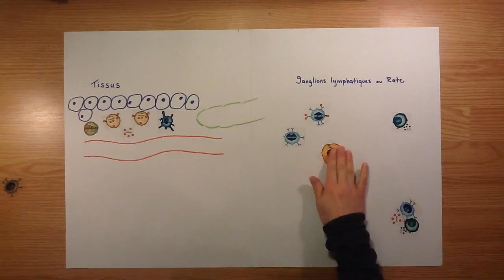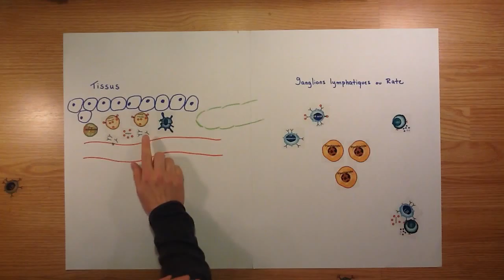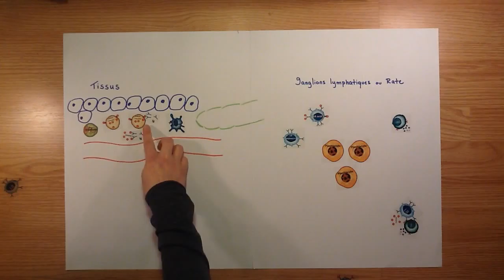Réaction immunitaire humorale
Description des étapes de la réaction immunitaire humorale qui a lieu à la suite d'une infection virale avec les conditions de déclenchement de la réaction et son utilité.